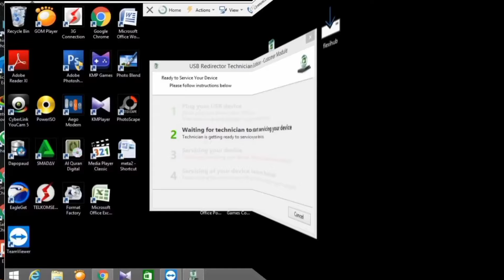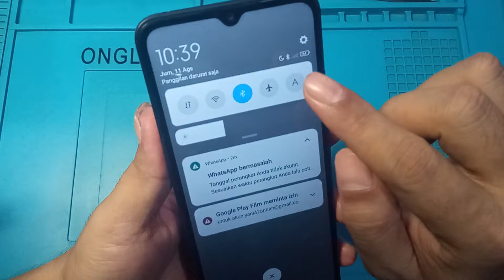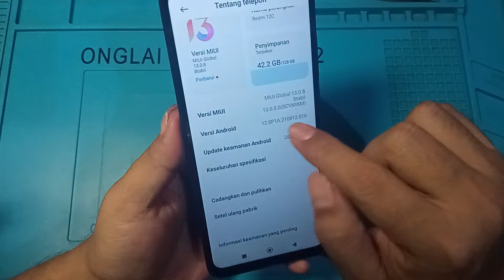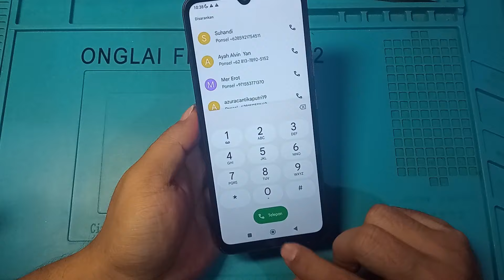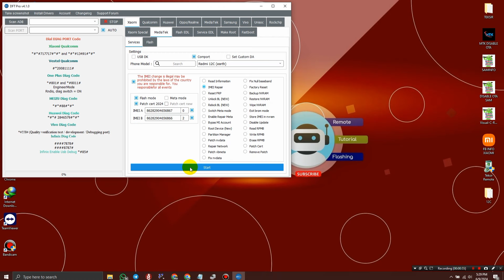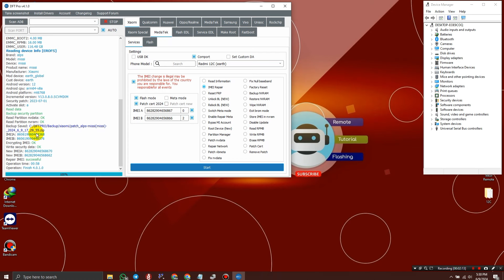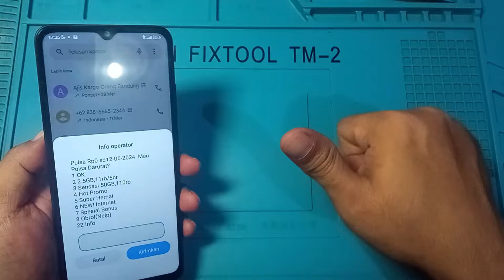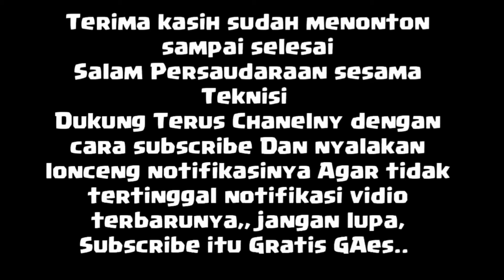Repair Dual imei Redmi 12C ( Earth ) Suport Security lates 2024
Yang Belum Paham Apa itu Jasa Remote online Cek disini